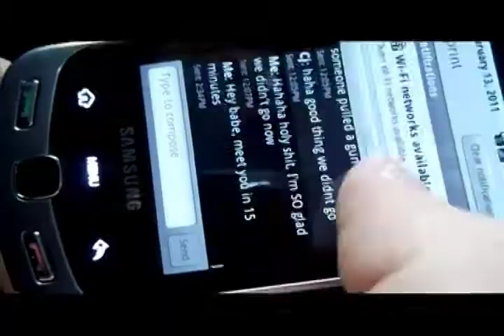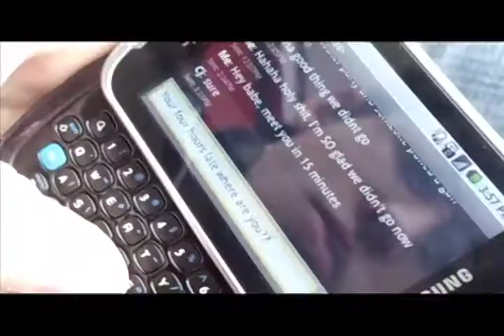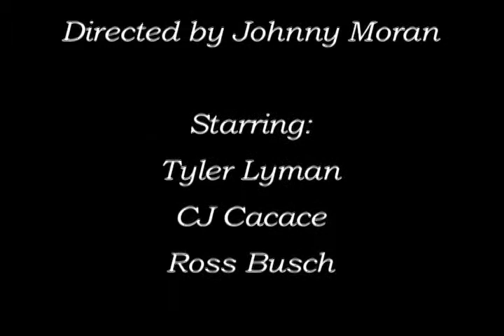Cheaters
11th Annual Spring Art Show Submission by John Moran